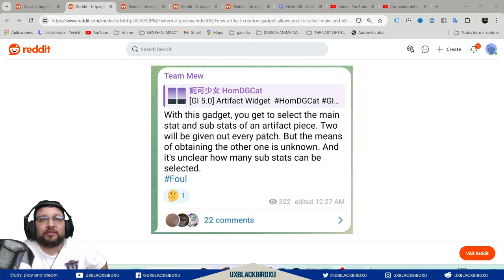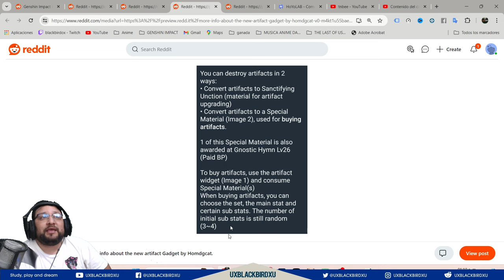✅ARTILUGIO PARA CREAR ARTEFACTOS | 🌋 Genshin Impact🌋 | Como podría funcionar 👍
Codigo Creador de Contenido en EPIC:
UXBLACKBIRDXU

OH EKATE
banners mas nuevos (ohekate)